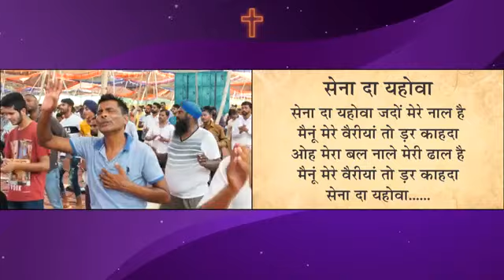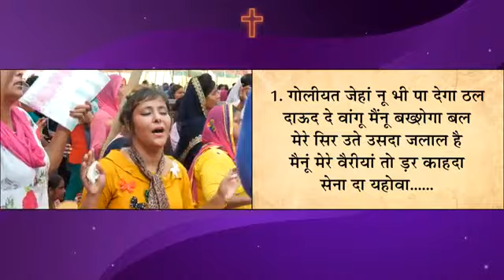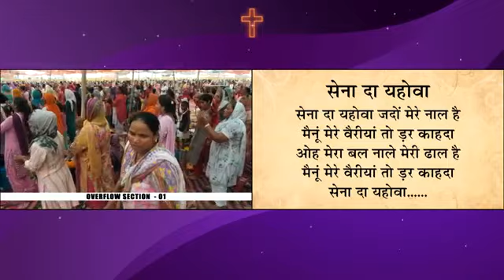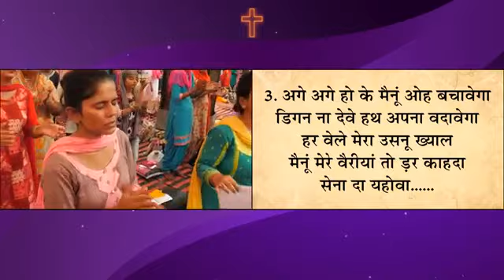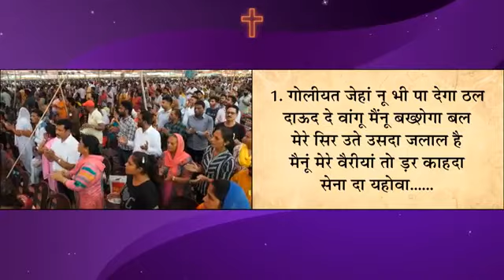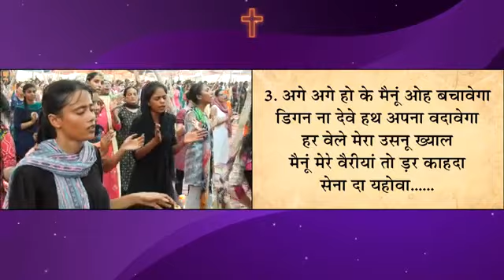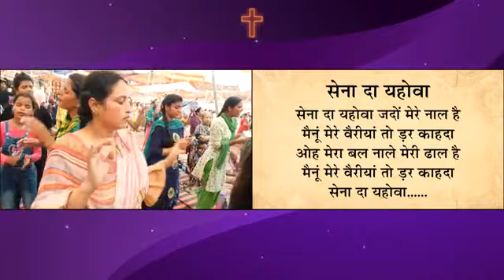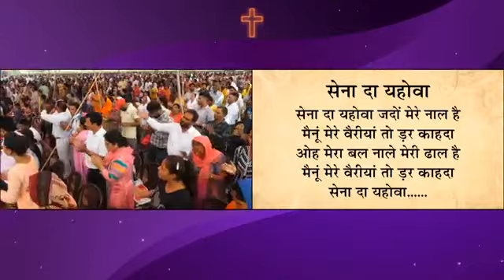🎸🎸🎸🎸APOSTLE ANKUR NARULA /SANA DA YAHOWA / LIVE WORSHIP